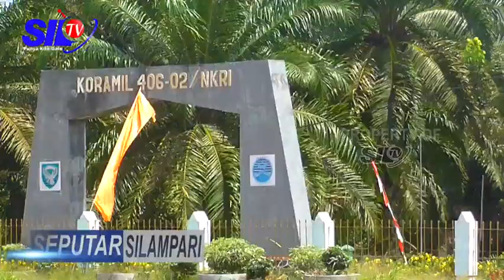ILEGAL DRILLING RAWAS ILIR DIDUGA DIBACKINGI OKNUM